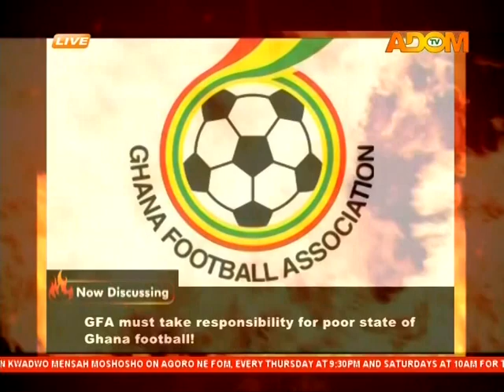Commentary Position - Fire 4 Fire on Adom TV (14-11-17)